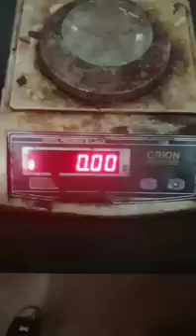Preparation of Benzopinacolone from Benzopinacol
Prepared by II M.Sc. Organic Chemistry students of Tumkur University, Tumakuru
Poornima D K
Salma Banu